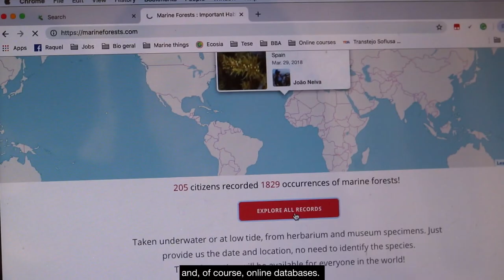Raquel Gaião Silva: 2018 GBIF Young Researchers Award winner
Raquel Gaião Silva, a Master’s student based at the University of Algarve and first award recipient from Portugal, describes her research, which seeks to understand the impact of climate change on the distribution of macroalgae on the Atlantic coast of the Iberian Peninsula. Prepared for the public session of the 25th meeting of the GBIF governing board in Kilkenny, Ireland, 17 October 2018